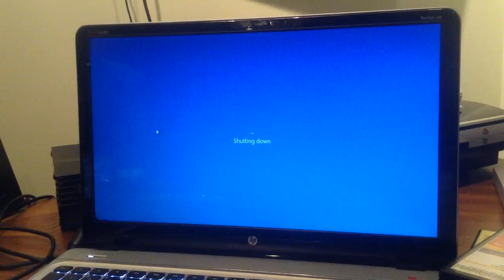jax car wash